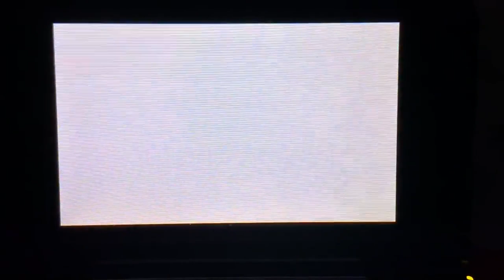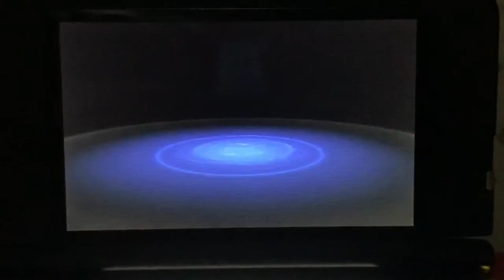PML Week 4 All Battles Doubles Draft